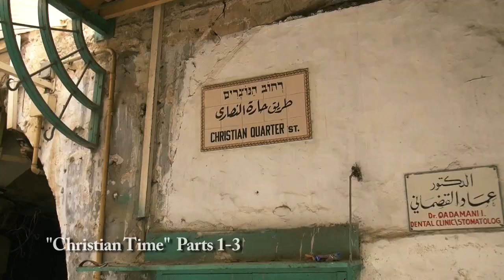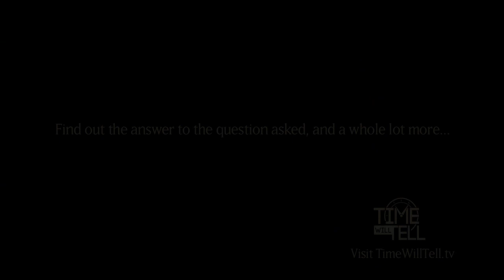Pope Benedict's Unfinished Business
Do you know why former Pope Benedict flew directly over Constantine's Arch and the ruins of Ancient Rome as his last act as Pope? to get the answers.

Presented by Biblical Foundations Academy International